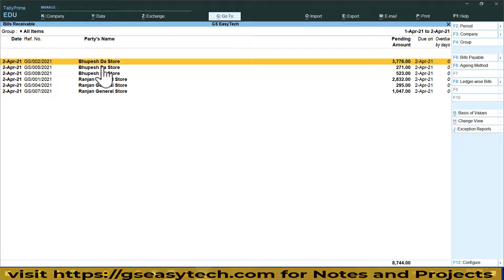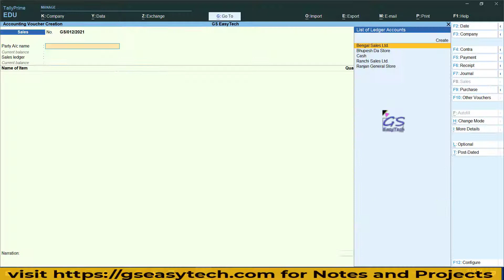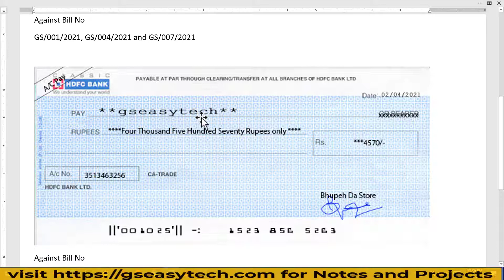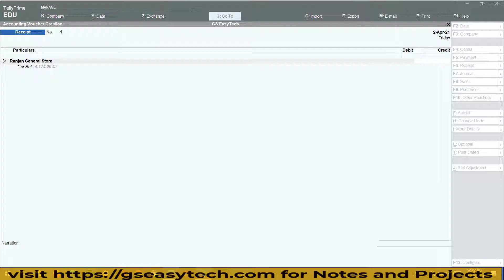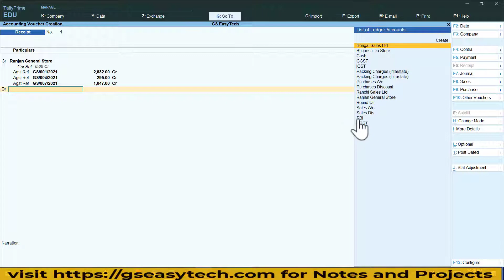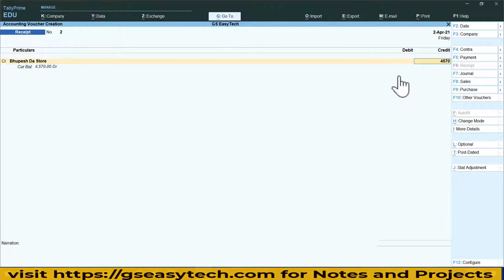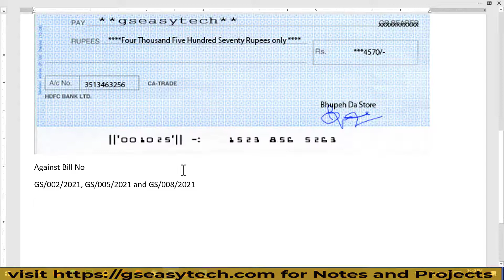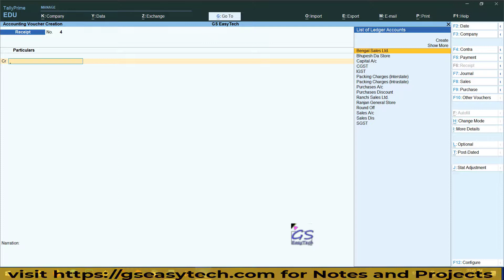Tally Prime Class 30 | Bill Of Adjustment and Receipt Voucher Entry against bill | GSEasyTechprime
इस वीडियो क्लास मे आप Receipt Voucher Entry को सीखेगें | किस प्रकार से Bill adjustment entry , bill against entry पास की जाती है इसके बारे मे जनेगें और capital receipt entry कैसे पास की जाती है इसके बारे मे सीखेगें |

gs easy tech,
GSeasytechPrime,